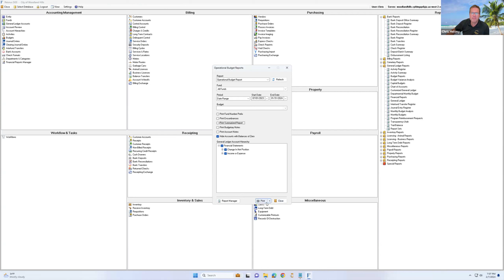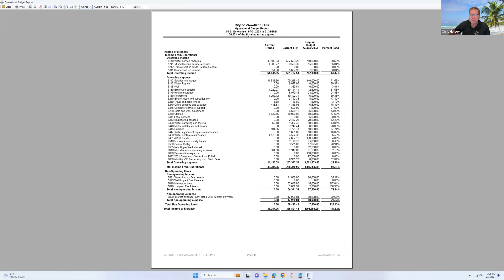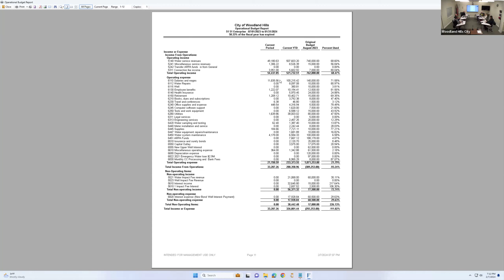Finance Committee Meeting Febuary 7 2023